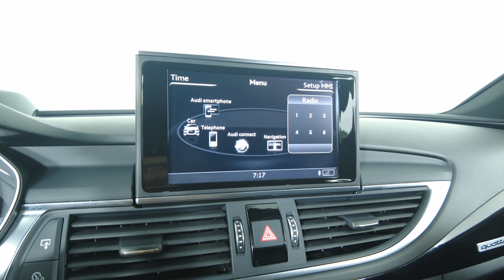2017 Audi A7 - Competition Quattro Prestige